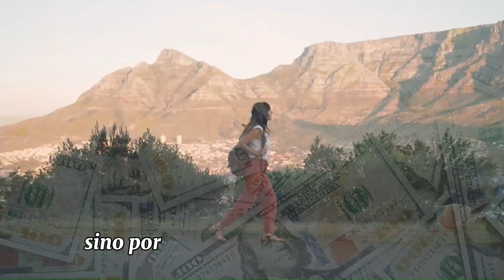EL RICO QUE LO PERDIO TODO_ UNA REFLEXION DE VIDA🙏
En este emocionante y conmovedor relato, te presentamos la historia de Alejandro Belmonte, un hombre adinerado que gozaba de una vida llena de riquezas y éxito. Sin embargo, su ambición y egoísmo lo llevaron por un camino oscuro y, de un día para otro, todo lo que había construido se desmoronó, dejándolo en la ruina.

Descubre cómo Alejandro afrontó la adversidad y cayó en la desgracia más profunda, enfrentando desafíos que nunca imaginó. Sumido en la desesperación, encontró la luz de la redención en el apoyo de personas humildes y generosas que le mostraron el valor de la compasión y el amor verdadero.

En su búsqueda de una nueva perspectiva, Alejandro se acercó a su fe y encontró esperanza en medio de la oscuridad. A través de la humildad y la comprensión de lo que realmente importa en la vida, este hombre resiliente logró reconstruir su vida desde cero y recuperar lo que había perdido: el amor de su familia y la alegría de vivir.

Prepárate para una travesía llena de emociones, donde el poder del amor, la amistad y la fe nos muestra que, incluso en los momentos más difíciles, siempre hay esperanza y oportunidades para encontrar la verdadera felicidad.

¡Suscríbete a nuestro canal y no te pierdas esta conmovedora historia de redención y transformación que te tocará el corazón y te hará reflexionar sobre el significado más profundo de la vida!